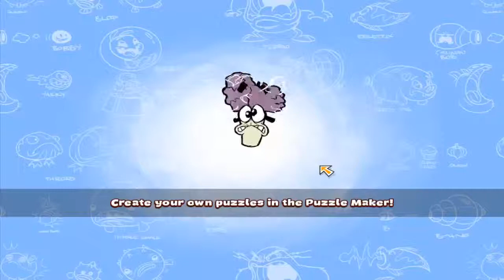Eets Munchies Gameplay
Hey, I wanted to play something special and funny, so I recorded Eets Munchies. Hope You enjoy it's awesome game :)

A więc, postanowiłem wrzucić w końcu jakiś film, wybrałem Eets ponieważ to jest coś fajnego i zabawnego jak dla mnie, poza tym nie potrafię zdecydować z czego gameplay nagrać. Więc kolejny gameplay może się pojawić jutro, pojutrze albo za tydzień i może być to cokolwiek poczynając od Mario do nowszych produkcji :)